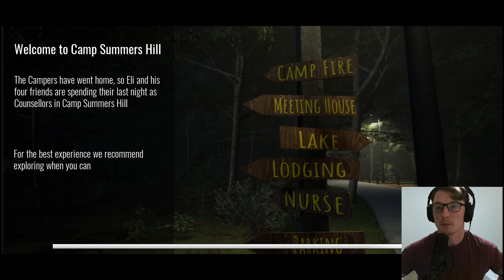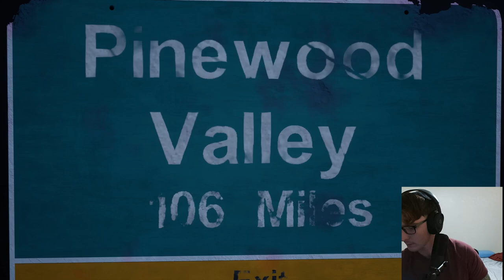Camp Crystal I Mean...Pinewood Valley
Now that all the kids are gone.

- game review
- gaming news